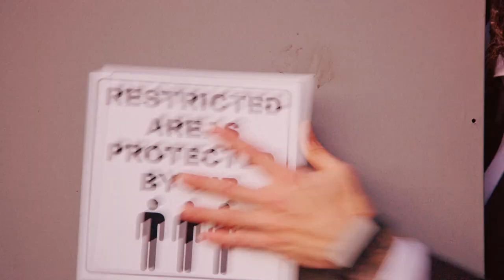Mask Reveal: Baby Mammoth | Season 7 | THE MASKED SINGER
The Masked Singer's Nick Cannon brings you an exclusive reveal of Baby Mammoth.

There’s a call going out to celebrities far and wide. A signal to come together for the most epic competition of all time and witness the unbelievable new season. A legendary battle between the good, the bad and the cuddly. Featuring all-new secret celebrities, TV’s #1 unscripted show, THE MASKED SINGER, returns for its seventh season. The Emmy Award-nominated singing competition features host Nick Cannon, alongside clue-driven panellists Jenny McCarthy, Nicole Scherzinger, Ken Jeong and Robin Thicke. THE MASKED SINGER features celebrities facing off against one another with one major twist: each singer is shrouded from head-to-toe in an elaborate costume, complete with a full face mask to conceal his or her identity.